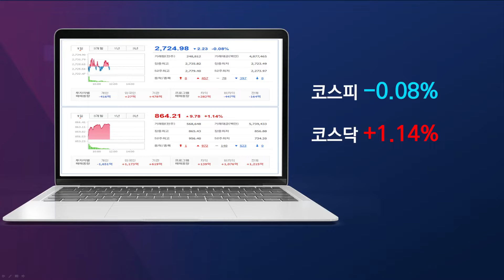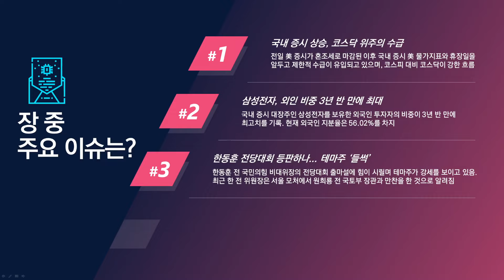[점심시황] 삼성전자, SK하이닉스의 심상치 않은 외국인 지분율